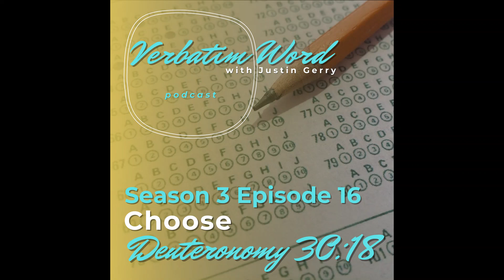VERBATIM WORD S3E16 Deuteronomy 30:18 CHOOSE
Some choices are more difficult than others. God's advice to us is always to choose life. Listen to the second installment of a two-part series.